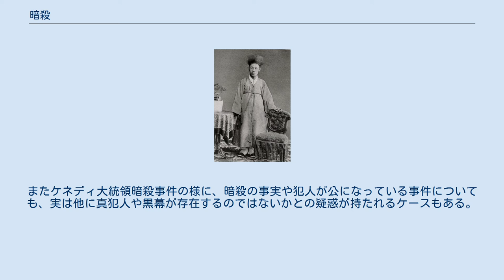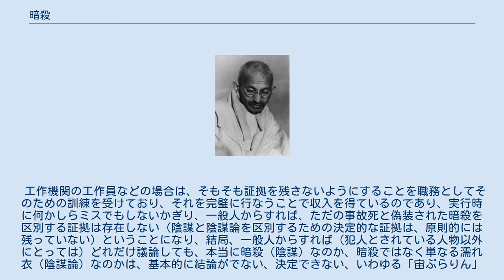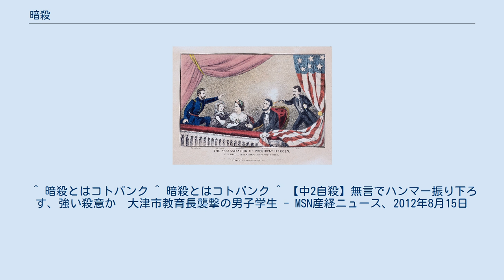暗殺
リンカーン大統領の暗殺を描いた絵画（米国） ガンディー / 暗殺されたインドの政治家 金玉均 / 暗殺された李氏朝鮮の政治家 ジョン・レノン / イングランド出身の音楽家、銃弾を受け死去 坂本龍馬 / 日本の幕末の武士、盟友の中岡と共に死去 暗殺（あんさつ）とは、主に政治的、宗教的または実利的な理由により、要人殺害を密かに計画・立案し、不意打ちを狙って実行する殺人行為（謀殺）のこと。
 通常は、一般市民がこれを行なえば「違法な行為である」とされているが、国家自体が軍隊や警察の特殊部隊、または諜報機関の工作員などに殺害を命じ、実行する例も多い。
独裁体制国、またアメリカ合衆国、ロシア連邦、中華人民共和国、朝鮮民主主義人民共和国は、常にその噂が絶えない国家である。
さらに、イスラエルは暗殺の手段を選ばない上に合法化まで打ち出している。
 強権政治を行う国家が行なう暗殺は、権力者側に寄りそう視点では、反対派・反体制派に対する弾圧・粛清的な面が強いという。
 歴史的に見ると、横暴・強権的な権力者、国家元首、皇帝などに対して暗殺が計画されてきた事例は枚挙にいとまがない。
 古代ローマのカエサル暗殺、ナポレオン暗殺未遂事件、第二次世界大戦中のヒトラー暗殺計画などのように、独裁者・暴君・犯罪者を、政治的・宗教的あるいは人々の幸福、という理由から殺すことの可否は、暴君放伐論（モナルコマキ）としてヨーロッパ政治思想のひとつとして論争が続けられてきた。
 権力者に対する暗殺というのは、（ヒトラー暗殺計画、ナポレオン暗殺計画、カエサル暗殺計画のように、純粋に）特定人物をこの世に存在しなくさせること、何らかの具体的な行動を完全に阻止すること、その人物の影響力を完全に排除したりすることが基本である。
暗殺が漠然と関係者に恐怖を与えることを目的とするならば、いわゆるテロと重なり合うこともある。
ただし、無差別テロは特定要人の殺害ではなく社会全体を恐怖させるのが目的であるため、その結果要人が巻き込まれて死亡したとしても暗殺には含めない。
 なお、暗殺時には、暗殺を行なったという証拠を残さないようにし、「ひき逃げ」などの「事故」や「自殺」に偽装することで警察などの捜査機関を欺いたり、または「薬殺」で「病死」を偽装することもあるとされており、このような偽装は工作員が基礎訓練期間中に読むマニュアル等にもごく普通に書かれている基本的な方法論だという。
 そのため、権力を争っている要人などの事故死や自殺があると、（犯人や黒幕とされている人物を除き）「あれは偽装された暗殺ではないか？」との疑念がつきまとうことになり、あまりに疑わしいと、陰謀の可能性を疑う説を声高に唱える人も出てくる。
何かしら証拠が出てくれば暗殺だったと決着もつくが、そのような説が流布したわりに具体的な証拠が出てこないと、「陰謀だとするのは陰謀論だろう」とする説も出てくることがある。
またケネディ大統領暗殺事件の様に、暗殺の事実や犯人が公になっている事件についても、実は他に真犯人や黒幕が存在するのではないかとの疑惑が持たれるケースもある。
 工作機関の工作員などの場合は、そもそも証拠を残さないようにすることを職務としてそのための訓練を受けており、それを完璧に行なうことで収入を得ているのであり、実行時に何かしらミスでもしないかぎり、一般人からすれば、ただの事故死と偽装された暗殺を区別する証拠は存在しない（陰謀と陰謀論を区別するための決定的な証拠は、原則的には残っていない）ということになり、結局、一般人からすれば（犯人とされている人物以外にとっては）どれだけ議論しても、本当に暗殺（陰謀）なのか、暗殺ではなく単なる濡れ衣（陰謀論）なのかは、基本的に結論がでない、決定できない、いわゆる「宙ぶらりん」の状態に置かれる構造になっている。
あるいは暗殺が行なわれたことは確かだと判明した場合でも、その犯人や黒幕は一体誰なのかということがいつまでも判明しない、ということもしばしば起きる（失踪し遺体が見つからない場合は容疑者さえ分からない）。
 現代において、国家・組織による暗殺を公に宣言している国・組織と元首。
 ^ 暗殺とはコトバンク ^ 暗殺とはコトバンク ^ 【中2自殺】無言でハンマー振り下ろす、強い殺意か　大津市教育長襲撃の男子学生 - MSN産経ニュース、2012年8月15日